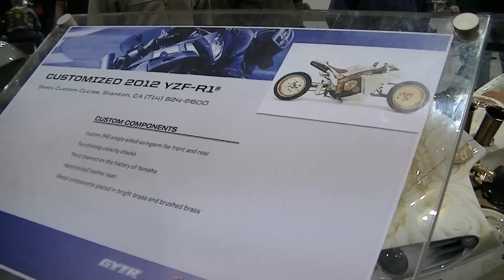ONE SICK Custom Motorcycle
PLEASE HELP SUPPOST MY WORK HERE ON YOUTUBE !

Items We Need to Continue Making Videos !